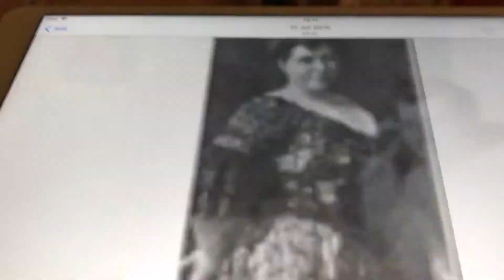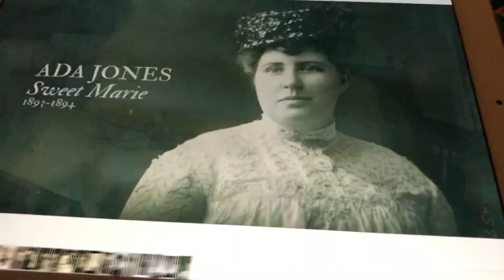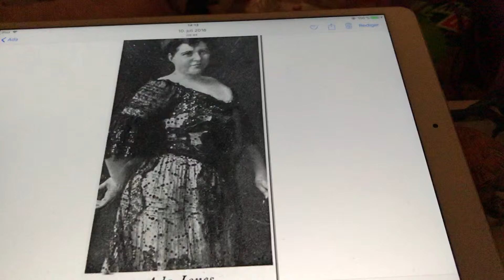You will have to sing an irish song Ada Jones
Ada Jones sing You will have to sing an irish song. Enjoy it.